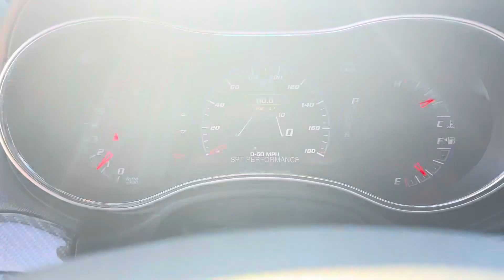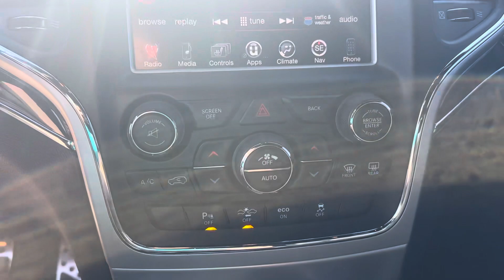2014 SRT Grand Cherokee. By Scott